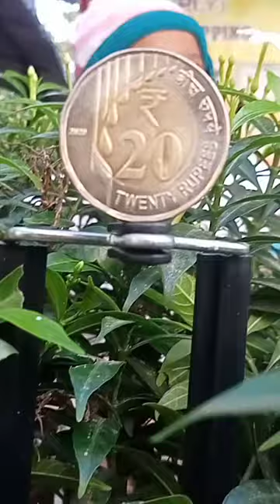Femina Joy clips🥰 | Manikandan Revathi Vlog 💞